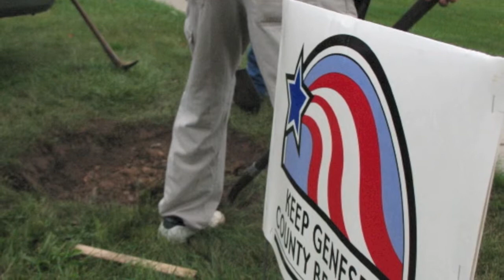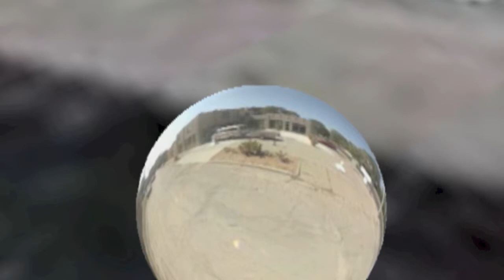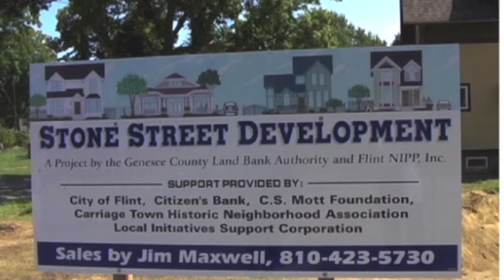Carriage Town The Movie